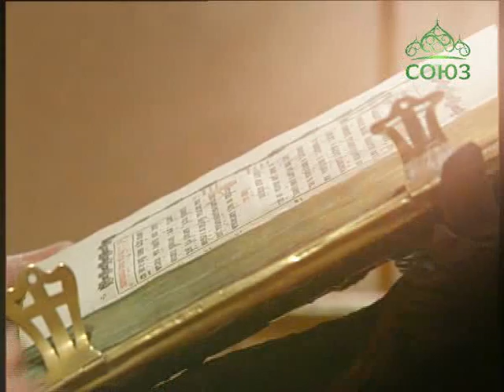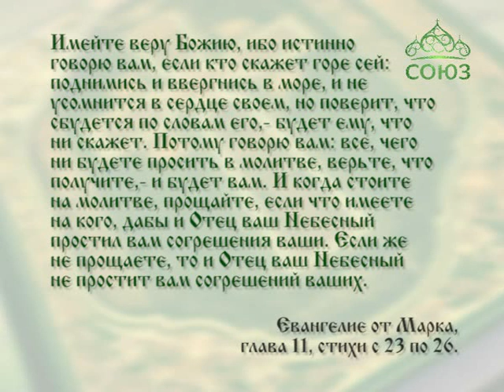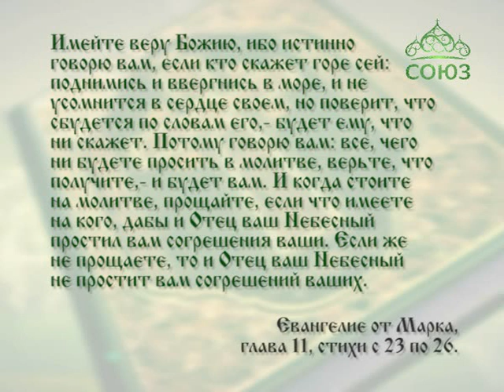Читаем Евангелие вместе с Церковью. 11 января 2017г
11 января. И когда стоите на молитве, прощайте, если что имеете на кого